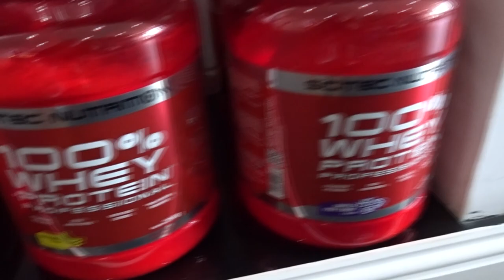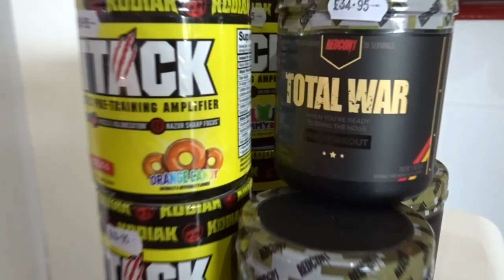BETTERBODIES FALKIRK + UPPER BODY WORKOUT